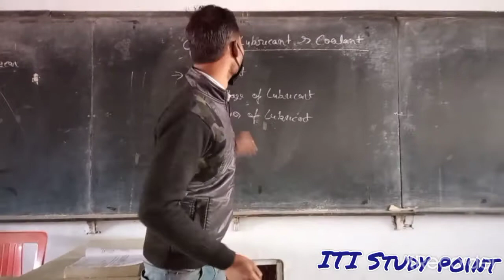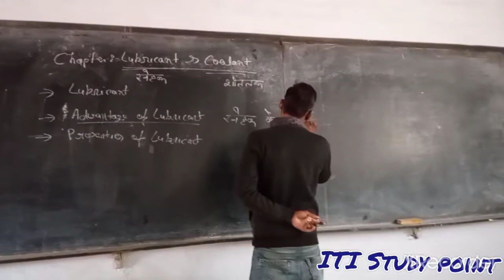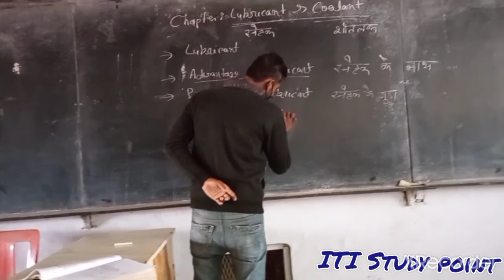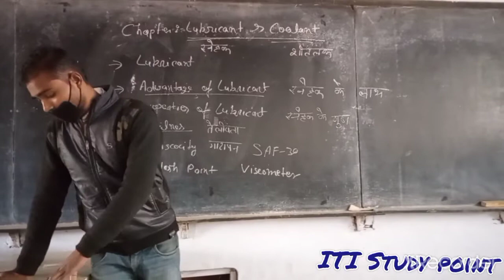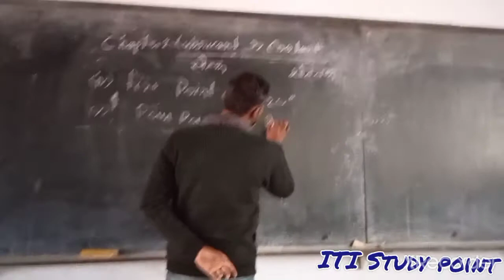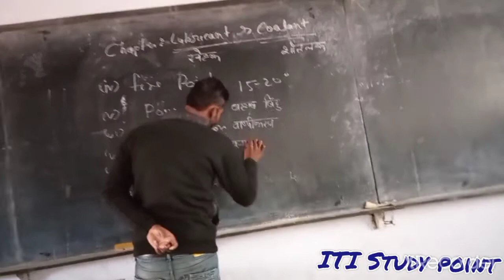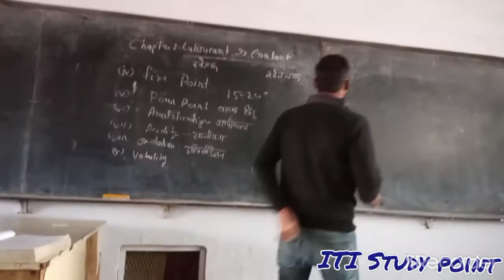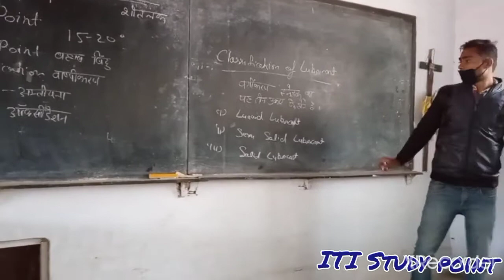ITI Fitter#lubricant and coolant# part-1# fitter theory 2nd year#by:Aakash sir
# what is lubricant#
adwantage of lubricant#
properties of lubricant#
1.flash point
2.fire point
3.pour point
4.viacosity
etc complete theorical class.